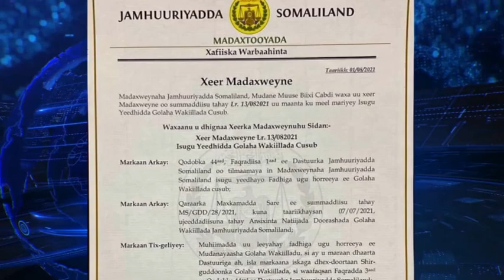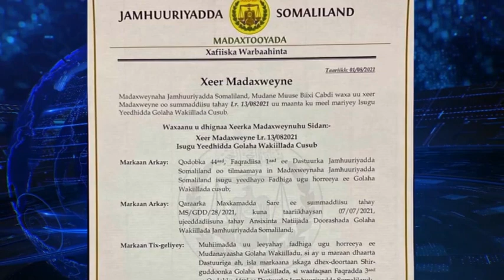Wararkii U Danbeyey Madaxweyne Biixi Oo Guul Ka Muujiyey Hirdanka Loogu Jiro Shir Gudoonka Wakiilada